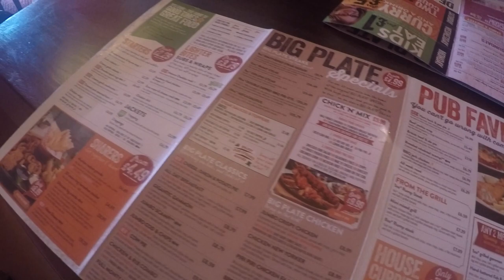LOST IN AN UNDER GROUND TUNNEL !!! CALKE ABBEY !!!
Hi guys! Hope you're well!  I visited Calke Abbey in Derbyshire with my Brother and Sister Inlaw.
Calke Abbey is Baroque house built on the site of a former priory and completed in 1704 for Sir John Harper. The Family name changed to Crewe and the family wealth was accumulated through clever marriage and the proceeds of land ownership. Throughout the generations the family displayed  a range of eccentric characteristics from being strangely reclusive to fanatical collectors.